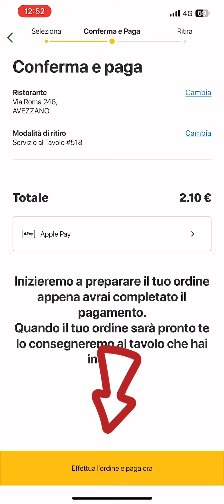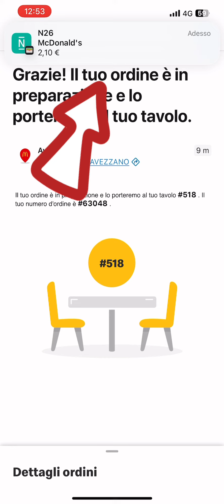Come ordinare al McDonalds con Applicazione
In questo video vediamo come si ordina al McDonals tramite Applicazione, in questo caso con consegna al tavolo.